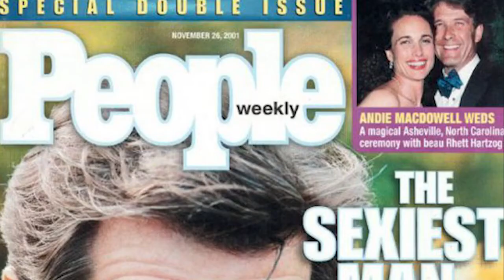Pierce Brosnan, Wiki, Biography, Dob, Age, Height, Weight, Affairs and More